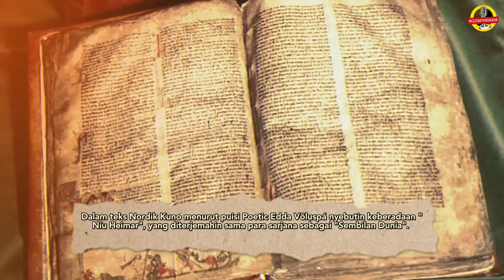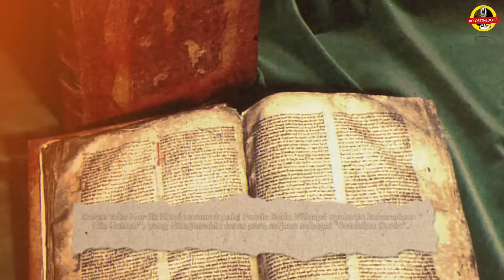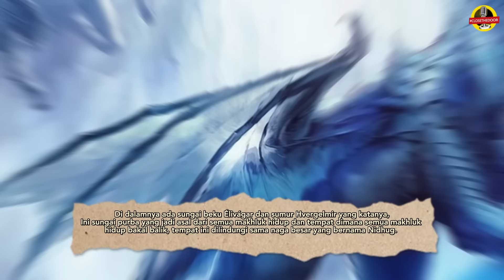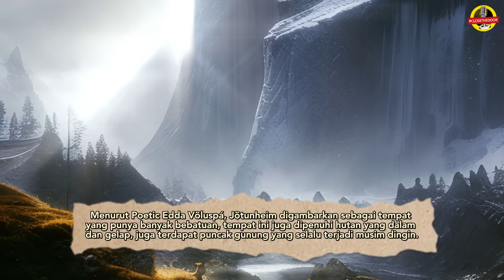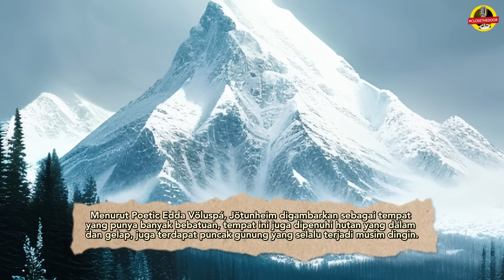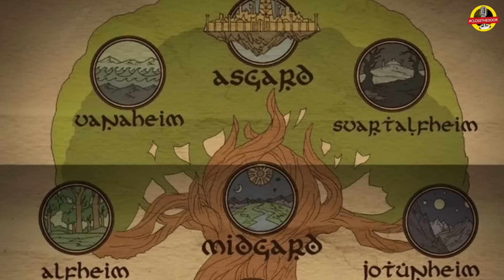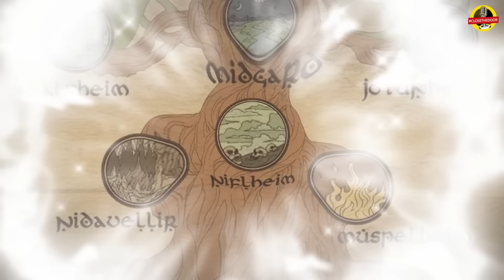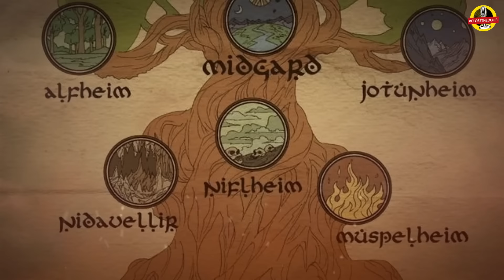DUNIA yang saling terhubung dalam Mitologi Nordik!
Script in charge: Ciko

Reference:
1. Lindow, John. 2001. Norse Mythology: A Guide to the Gods, Heroes, Rituals, and Beliefs. Oxford University Press. ISBN 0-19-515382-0
2. Simek, Rudolf. 2007. Angela Hall trans. Dictionary of Northern Mythology. D.S. Brewer. ISBN 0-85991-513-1
3. Thorpe, Benjamin. 1866. Trans. Edda Sæmundar Hinns Frôða: The Edda of Sæmund the Learned. Part I. London: Trübner & Co.
4. Bellows, Henry Adams. 2004 [1923]. Trans. The Poetic Edda: The Mythological Poems. Dover. ISBN 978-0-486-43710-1
5. Dodds, Jeramy. 2014. Trans. The Poetic Edda. Coach House Books. ISBN 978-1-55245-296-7
6. Simek, Rudolf. 1993. Dictionary of Northern Mythology.
9. Nash, Roderick Frazier. 1967. Wilderness and the American Mind. p. 1-2.